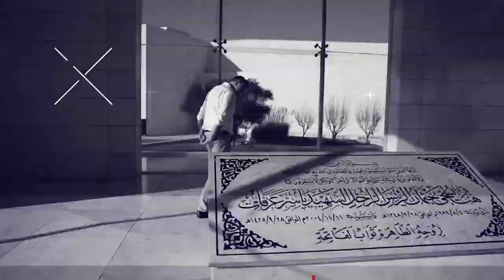The Quran on Jews and Christians Dr David Wood Israel Hamas War